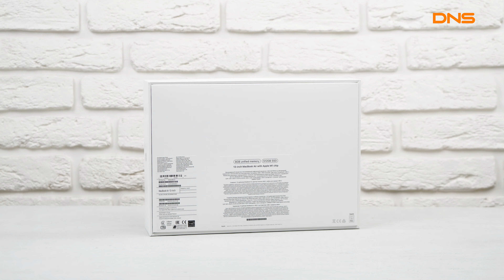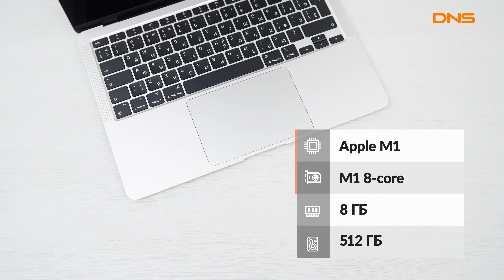Распаковка ноутбука Apple MacBook Air MGNA3RU/A / Unboxing Apple MacBook Air MGNA3RU/A